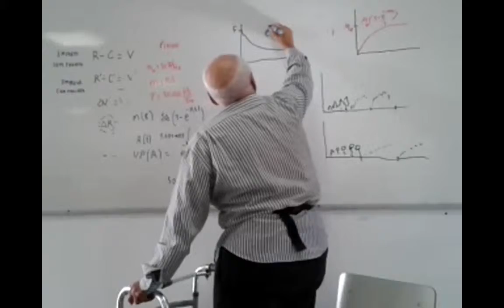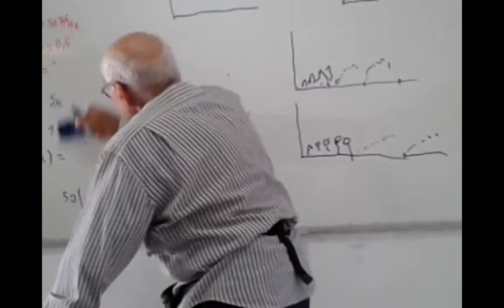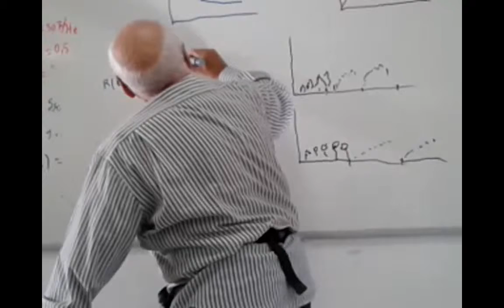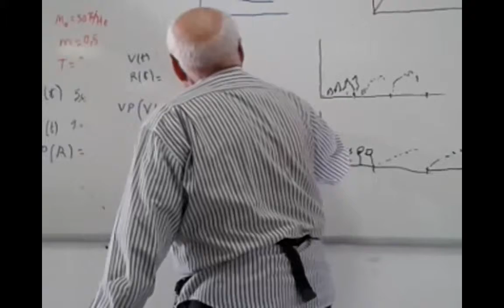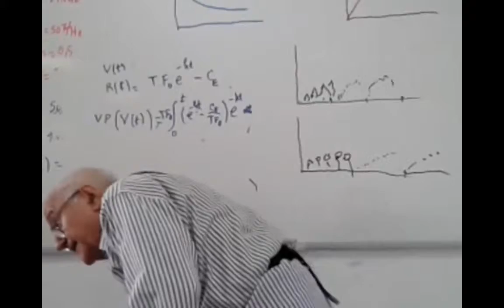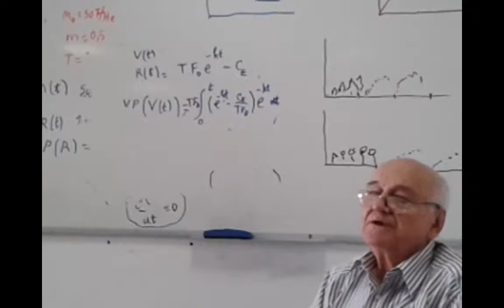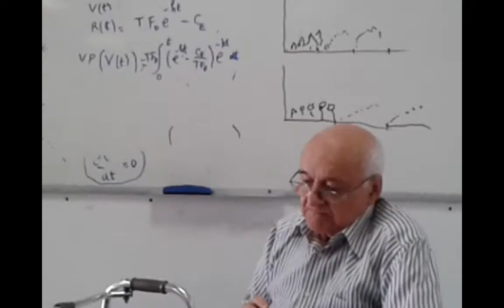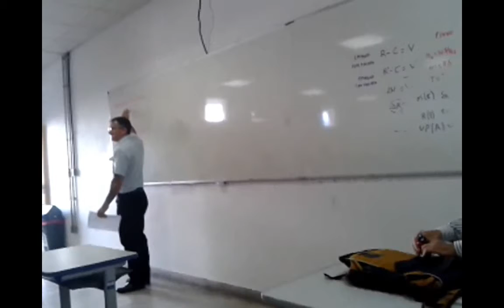EPR003 - Aula 17/08/2015 - Parte 02/02